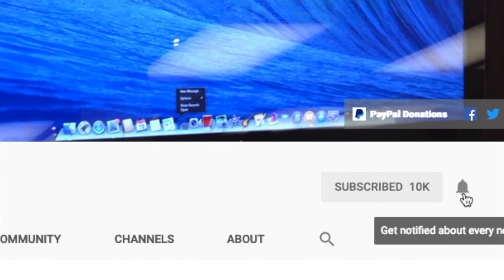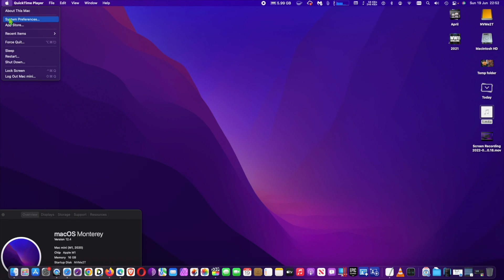Why triald Process is Using High CPU on Mac